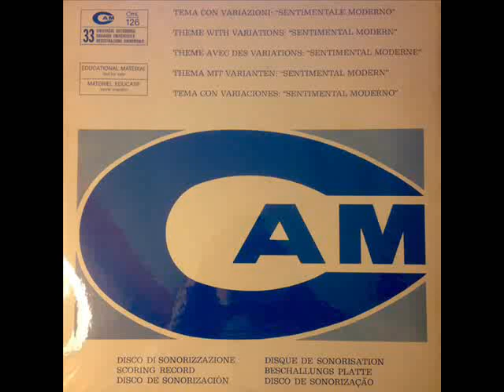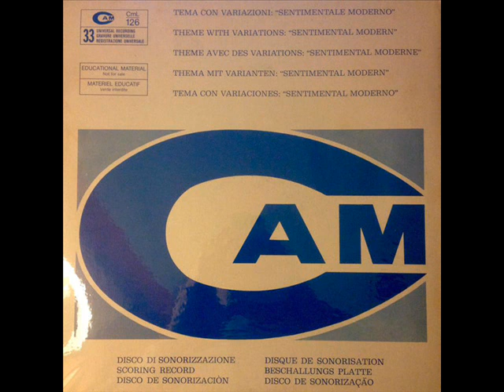Adolfo Waitzman - Pelle Di Corallo